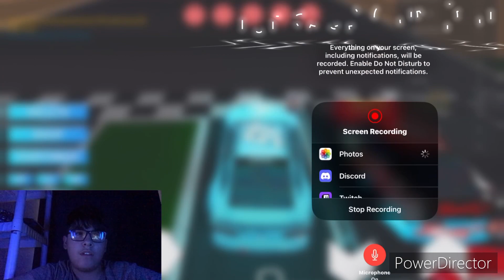Utter Stupidity, Welcome to Backstretch Battles (for the 1028325th time)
You already know it